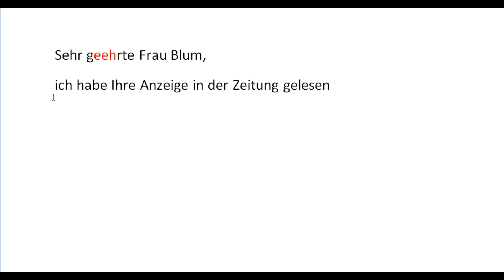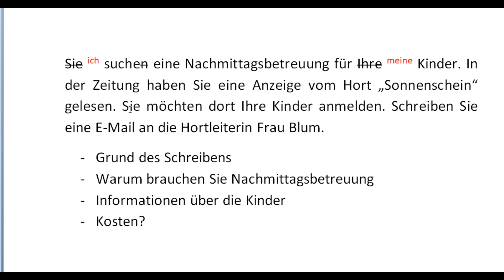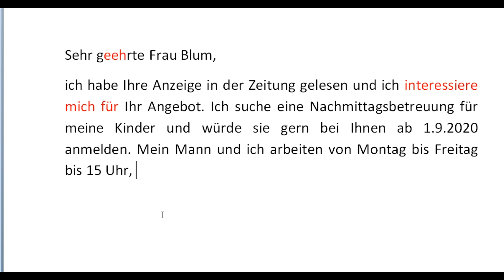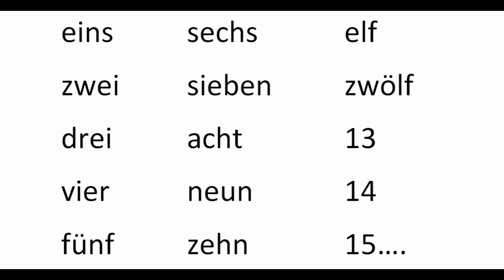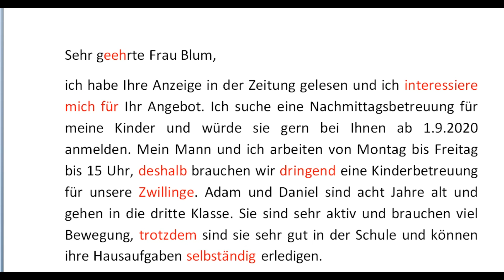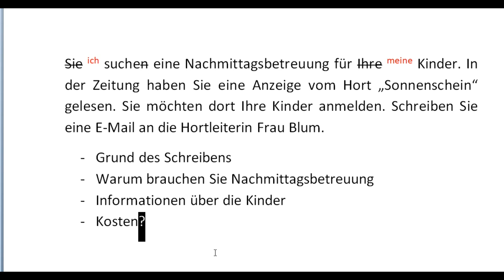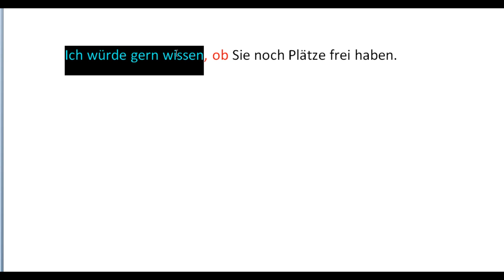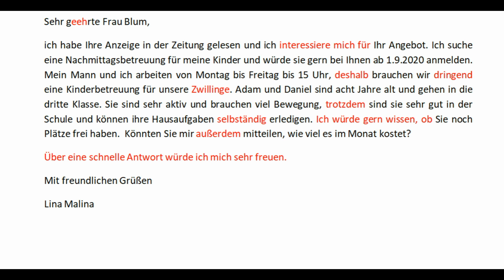Brief B1 Anmeldung Hort Kinderbetreuung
sich interessieren für Akk
علاقه داشتن به
интересоваться чем-то

die Anzeige
آگاهی
объявление в газете

dringend
فورا لازم
срочно

die Zwillinge
دو قلو ها
двойняшки, близнецы

aktiv
فعال
активный

selbständig
خودش، بدون کمک
самостоятельно

erledigen
انجام دادن
выполнить

ob
آیا
ли

Sehr geehrte Frau Blum,
ich habe Ihre Anzeige in der Zeitung gelesen und ich interessiere mich für Ihr Angebot. Ich suche eine Nachmittagsbetreuung für meine Kinder und würde sie gern bei Ihnen ab 1.9.2020 anmelden. Mein Mann und ich arbeiten von Montag bis Freitag bis 15 Uhr, deshalb brauchen wir dringend eine Kinderbetreuung für unsere Zwillinge. Adam und Daniel sind acht Jahre alt und gehen in die dritte Klasse. Sie sind sehr aktiv und brauchen viel Bewegung, trotzdem sind sie sehr gut in der Schule und können ihre Hausaufgaben selbständig erledigen. Ich würde gern wissen, ob Sie noch Plätze frei haben.  Könnten Sie mir außerdem mitteilen, wie viel es im Monat kostet?
Über eine schnelle Antwort würde ich mich sehr freuen.
Lina Malina

Musik im Video: eine eigene Kreation auf Gitarre von meinem Sohn.